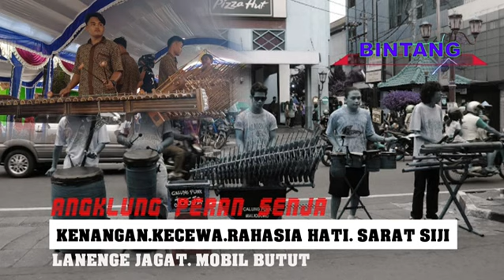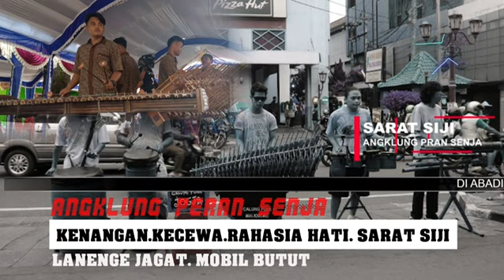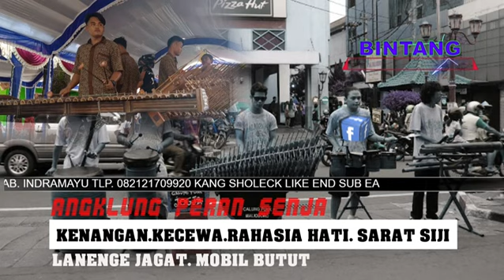ANGKLUNG KOPLO PERAN SENJA LAGU TERBARU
DOKUMENTASI VIDEO AND POTOH LIVE STRAEMING HD BINTANG PRODUCTION04
YANG PUYA MATA,BENING
BLOK NYONGAT WETAN
RT 12/RW 02
DESA GUNUNG SARI
KC.SUKAGUMIWANG
KAB.INDRAMAYU
TLP 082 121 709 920
KANG SHOLECK
YANG PUNYA MATA BENING

FB.NANANG LUHTFI
IN.NANANG LUHTFI
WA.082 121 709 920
YOUTBE BINTANG PRODUCTION04